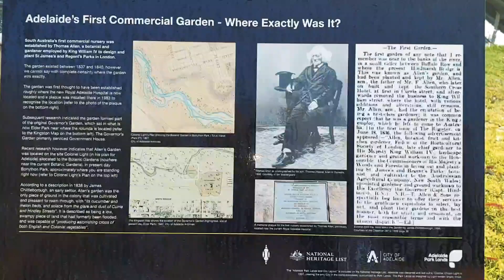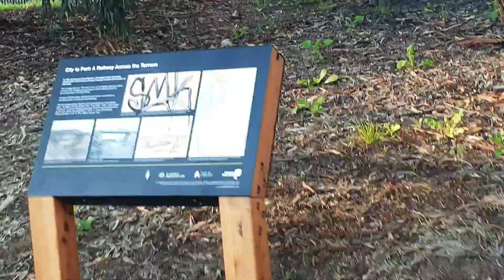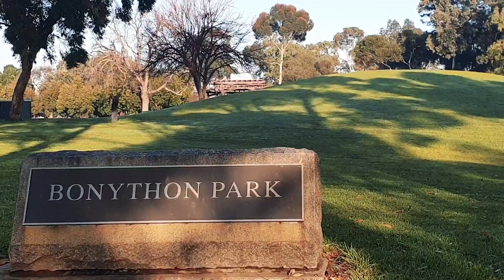Bonython Park, Adelaide SA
Music
Peaceful (free licence)
Source: Samsung Galaxy Editor